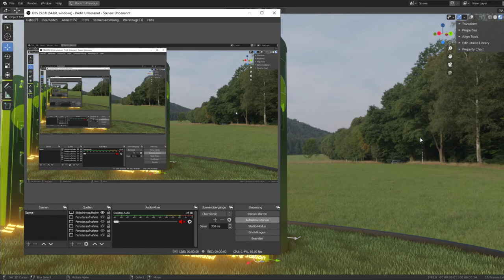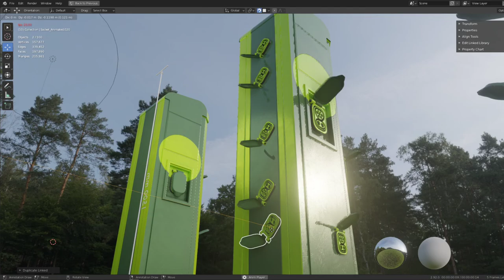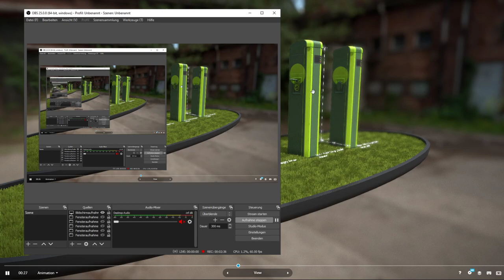Electric Vehicle Charging Station Version 2 (Blender-2.92 Eevee)